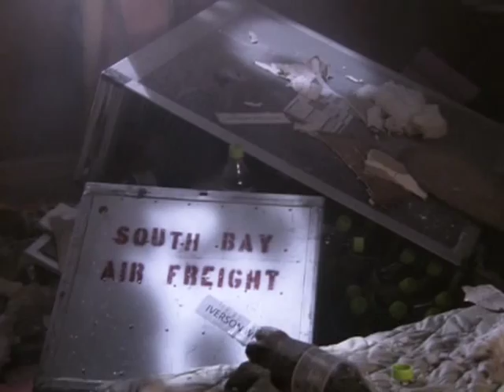Weeds - Celia - Cancer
A plane's cargo destroys the Hodes' bedroom, Celia announces she has cancer.